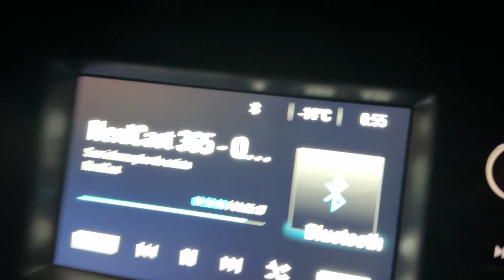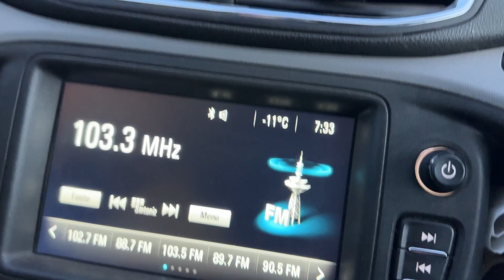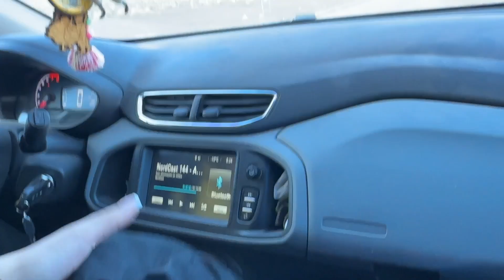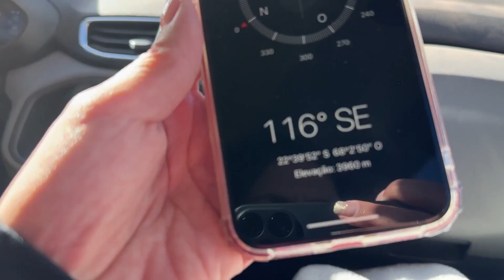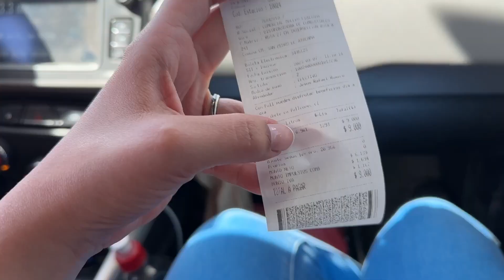Geyser del Tatio e -14º! [DICA DE OURO] último dia no Deserto do Atacama #13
Pegamos -14º na ida para o Geyser del Tatio. Muito tranquilo fazer esse passeio por conta, apesar da estrada ser ruim, é possível chegar tranquilo e comprar o ingresso diretamente no parque.

Querem dicas de onde comprar bebida alc00lica em San Pedro de Atacama, então pega essa dica de ouro.

✨ Você sabe quais são os documentos necessários para viajar para a Argentina, Chile, Paraguai e Uruguai? Vem conferir nesse post completo no blog

🤑 Acesse o link abaixo e garanta um desconto exclusivo para passeios no Deserto do Atacama, Santiago e Salar de Uyuni!!

🌵 Está disponível para download por apenas R$ 9,90 nosso e-book “Guia de Viagem do Deserto do Atacama”

👽 Somos o Casal de Marte e estamos conhecendo TODAS as 295 cidades de Santa Catarina. Além disso somos amantes da vida lá fora e sempre que possível embarcamos no nosso carro (1.0) e saímos por aí desbravando o mundo! Aqui compartilhamos um pouquinho de tudo: Dia a dia, dicas, hospedagem e acampamentos.